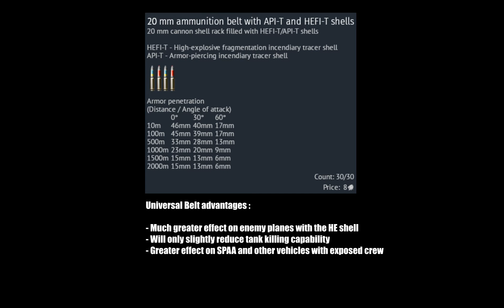GranDaddy Of Tank Busting - He 112 A-0 (War Thunder Guide)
In this request video, I am taking the GranDaddy of Tank Busting, the German Heinkel 112 A-0 out to spread its wings and put tanks and planes back into their hangars. The He 112 A-0 is the most effective Tank Busting plane at rank 1 and its 20mm cannon has an unrivaled armor penetration of 33 mm at 500 meters. I will be doing matches from BR 1.3 to 6.7 and will still be able to destroy tanks and planes in in each of those BR's with this planes 20 mm cannon.

Time Stamps :

0:00    Intro
1:10    Video request
2:01    Heinkel 112 A-0
3:07    Tips
4:56    MG C/30L 20 mm cannon
9:27    1st Match BR 1.3
15:04  2nd Match BR 3.7
22:45  3rd Match BR 4.7
29:37  4th Match BR 5.3
35:54  5th Match BR 5.7
44:04  6th Match BR 6.7